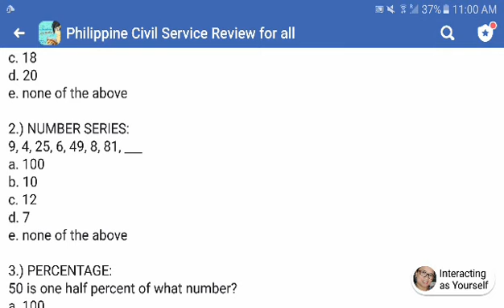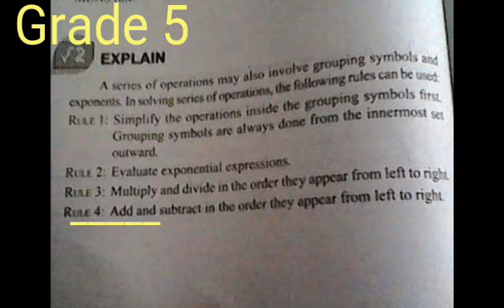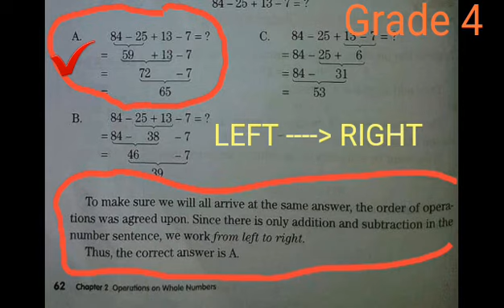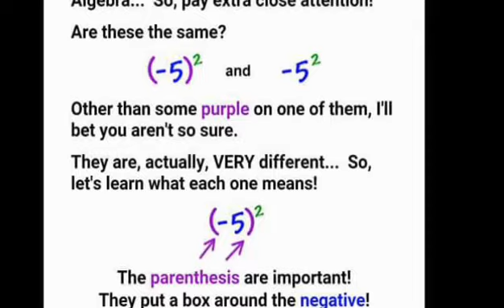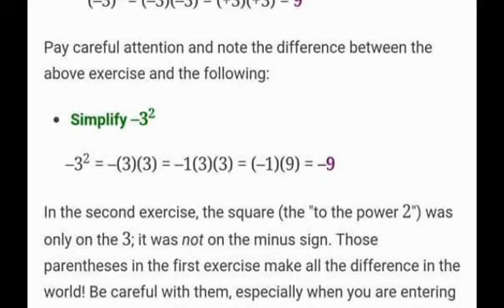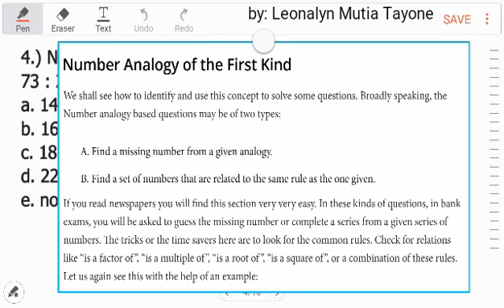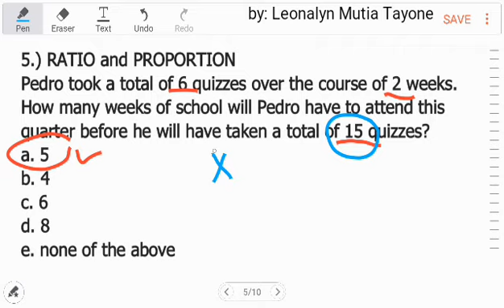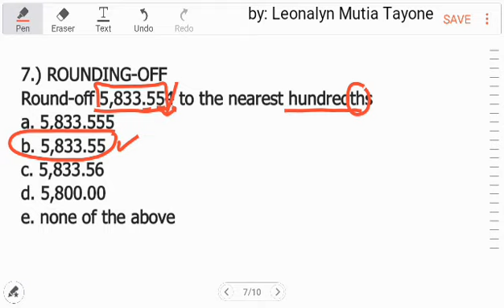Civil Service Exam Reviewer: NUMERICAL REASONING [Math]